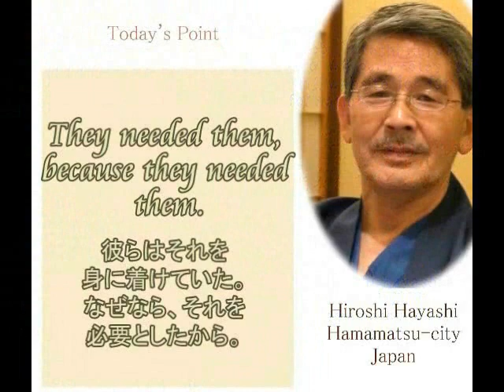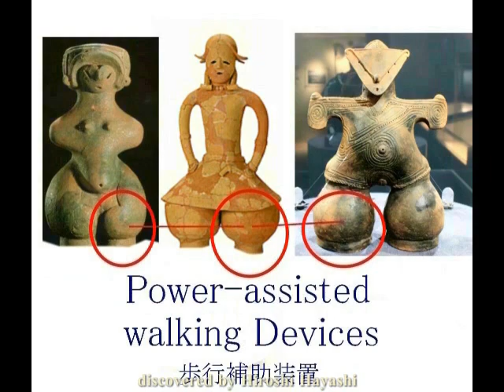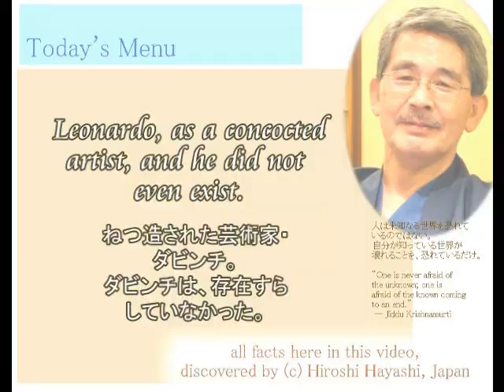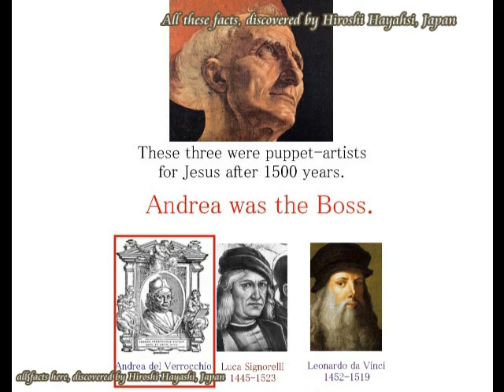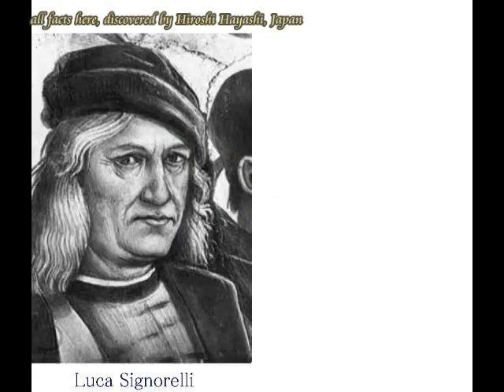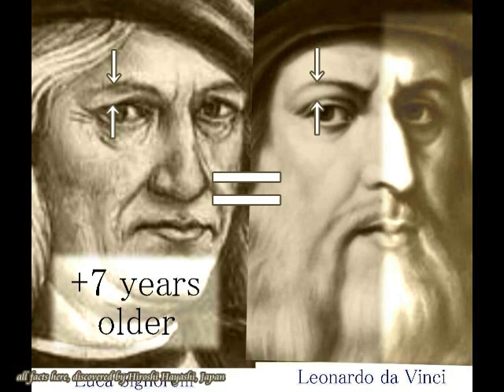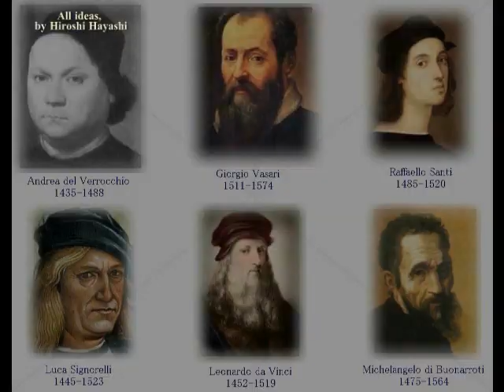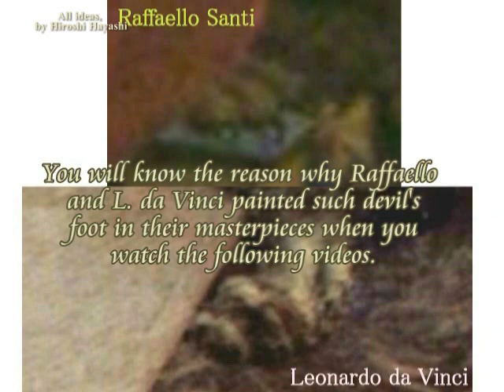2418【3★2】St Jerome as Jesus after 1500 yearsセント・ジェローム＝１５００年後のイエス論by Hiroshi Hayashi, Japan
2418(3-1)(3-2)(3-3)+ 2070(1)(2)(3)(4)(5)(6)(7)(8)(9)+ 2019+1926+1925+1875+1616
Andrea del Verrocchio in Mystery
謎の画家・アンドレア・デル・ヴェロッキオ
(2)Verrocchio’s cracked Halo
ヴェロッキオの割れた光輪
(3)Verrocchio’s BioSuit
ヴェロッキオのバイオスーツ
(4)Verrocchio’s Life Support System
ヴェロッキオの生命維持装置
(5)Verrocchio+Signorelli+Leonardo in strange Connection
ヴェロッキオ、シニョレッリ、ダビンチの不思議な関係
(15) Verrocchio as Illuminati
ヴェロッキオはイルミナティであった、その証拠と証明
(16) Verrocchio in Raffaelo’s Painting, School of Atenai
ラファエロの絵の中にあった、ヴェロッキオの絵
(17) Message of Verrocchio in the “Baptisim of Jesus”
「イエス洗礼」の中に隠された、ヴェロッキオのメッセージ
(18) John was the God, himself, A Message from Verrocchio
ヨハネこそが、神だった。ヴェロッキオからの伝言

＋Strange Halo on the Head of St. Jerome,+ a painting, created on 2D Photograph Technology
聖ジェロームの頭の上の奇妙な光輪＋写真技術で創られた絵画
As to Halo Free Dictionar writes that Halo is a luminous ring or disk of light surrounding the heads or bodies of sacred figures, such as saints, in religious paintings.
Today’s point , however, is not this.
You see a very strange Halo around the head of St. Jerome, painted by Andrea del Verrocchio.
(Free Dictionary)

ハロー、つまり光輪について、Ｆｒｅｅ　Ｄｉｃｔｉｏｎａｒｙは、こう書いています。
つまりハローというのは、宗教的絵画の世界において、聖なる像、たとえば聖人などの頭や体の周りを飾る、光る輪、もしくは円盤をいう。
が、今日のポイントは、ここではありません。
あなたはこの動画の中で、ヴェロッキオが描いた、聖・ジェロームの頭の周囲にはたいへん奇妙な光輪があります。

Jesus after 1500 years in BioSuit
バイオスーツを着た、１５００年後のイエス
+Deities’ Life Support System
神々の生命維持装置
So-called “life support Equipment” is the one which is designed to sustain life in a different atmosphere, for example, aircrew members and passengers throughout the flight environment.
Jesus as well as ancient deities were equipped with wearable life support equipment system on the Earth, because they needed it.
They wore it because they needed it along with power-assisted walking system.

Common Sence, beyond the concocted Comon Sense+Deities’ Walking Devices
ねつ造された常識の向こうにある常識＋神々の歩行補助装置
(Ancient Gods did not have “Foot”
古代の神々には、足はなかった。）

MIT explains about BioSuit or a Skintight Spacesuit for Astronauts as follows:

Since the dawn of human spaceflight, one of the biggest challenges has been how to protect astronauts in the harsh environment of space.
Spacesuits have traditionally been bulky, hard-to-wear items, allowing only limited mobility.
Astronauts who perform repair work in space find the stiffness of spacesuit gloves especially challenging:

imagine manipulating tools and small parts for hours wearing gas-filled gloves that fight against the flexing of your fingers.

But the "Biosuit" concept at MIT aims to launch spacesuit into a new frontier.

Ladies and gentlemen, this is Jesus after 1500 years in  BioSuit in the Renaissance.

みなさん、バイオ・スーツって、ご存じですか。
体にぴったりとフィットする宇宙服のことをいいます。
従来の宇宙服は、いうなれば風船の中にいるようなもので、そのため、固く、身軽な動きができません。
とくに手袋が問題です。
ガスが充てんされた手袋では、こまかい作業ができません。
そこで今、MITを中心として開発されているのが、バイオ・スーツです。
体にぴったりとフィットする宇宙服ですが、同時にやわらかく、まるでふつうの衣服を身に着けているかのように、ごく自然な動作もできます。
究極のバイオスーツということになりますが、今日の動画は、そのバイオ・スーツを着た１５００年後のイエスについてのものです。
１５００年後のイエスは、どうやらバイオ・スーツを身に着けていたらしい。。。という、とっても、ファンタジックな動画です。

Hiroshi Hayashi
はやし浩司
Oct. 15th, 2016+Sep. 09th, 2016+July 12th, 2016+July 11th, 2016+June 02nd, 2016+Oct. 21st, 2015 (Aug. 11th, 2015)